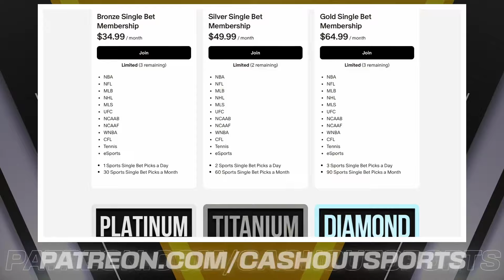MLB Picks and Predictions Today 6/9/24 | MLB Picks Today 6/9/2024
Atlanta Braves vs. Washington Nationals
Milwaukee Brewers vs. Detroit Tigers
Chicago Cubs vs. Cincinnati Reds